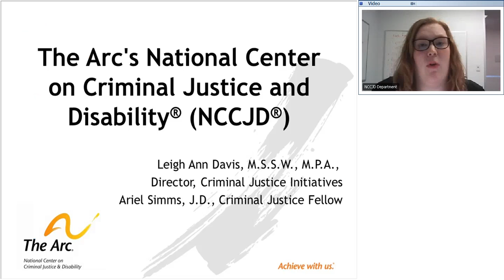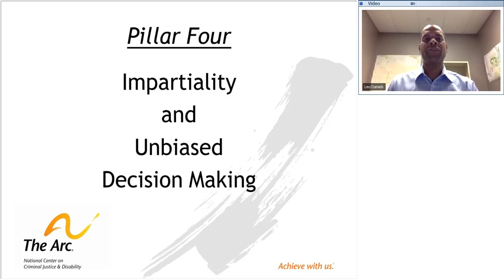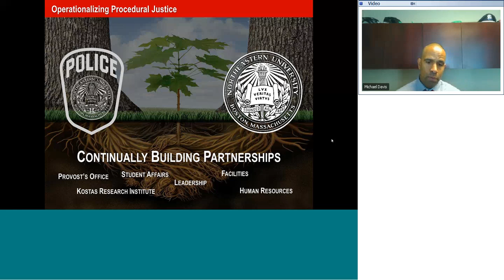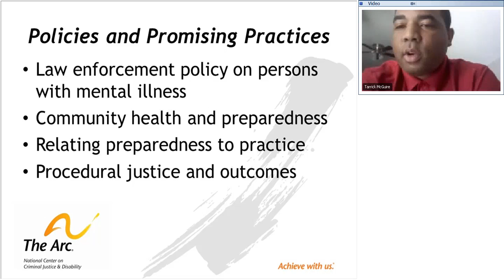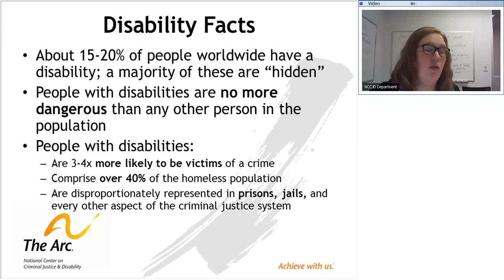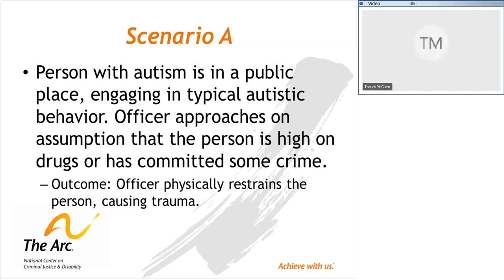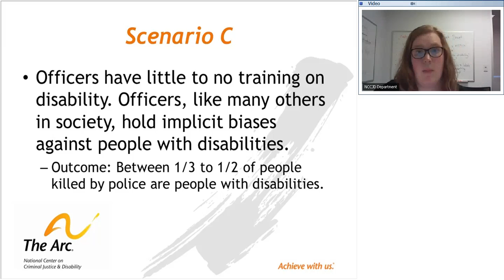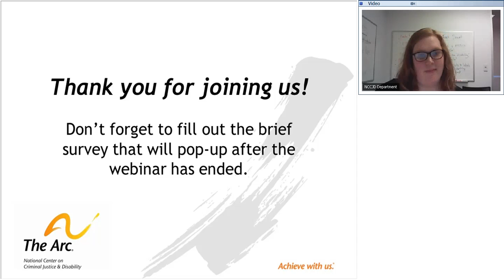A Call for Procedural Justice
Panelists:
Lt. Leo Daniels, Arlington Police Department
Chief Michael Davis, Northeastern Police Department
Lt. Tarrick McGuire, Arlington Police Department
Ariel Simms, The Arc's National Center on Criminal Justice & Disability

Join NCCJD as we delve further into the topic of policing and people with disabilities, with a focus on procedural justice as a potential solution. This will be our final webinar in the 2017 Policing & People with Disabilities series that educates law enforcement and others about the various intersections that play into discrimination and violence toward people with intellectual and developmental disabilities (I/DD) within the criminal justice system and how we can address the issue by examining innovative programs and potential solutions from around the country.

Topics addressed on this webinar include an explanation of procedural justice, an overview of the history and current efficacy of procedural justice principles, examples of how procedural justice can impact policing practices with the disability community, the leadership philosophy that needs to be in place to encourage the use of such practices, and an interactive discussion in which panelists apply the four tenets of procedural justice to realistic use of force scenarios.